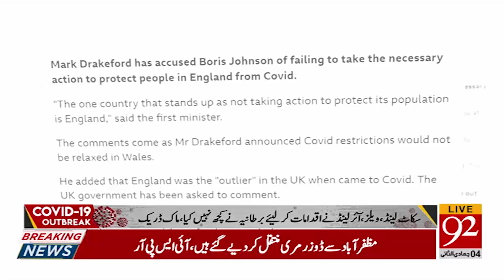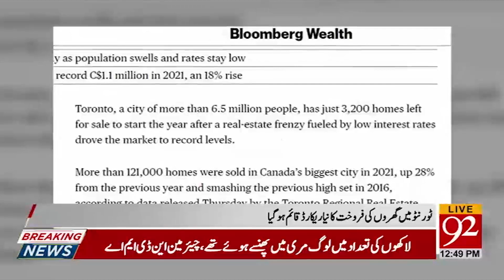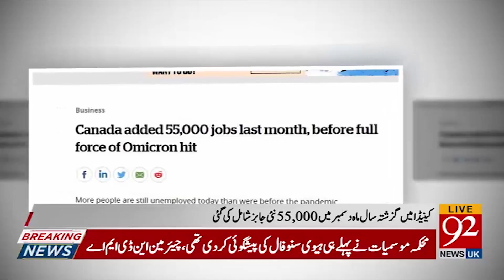Big News !! | News Bulletin | 12:00 PM | 08 January 2022 | 92NewsUK